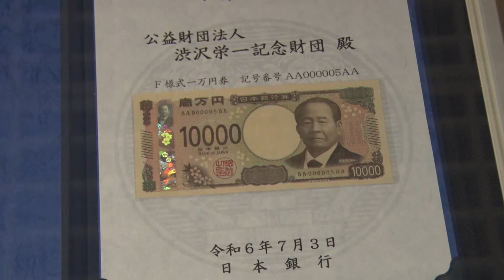Shibusawa Memorial Museum, Adventure tourism and others_Channel JAPAN #25/2024YT #25 PR30s shiro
This time, we’re at Asukayama Park to explore the former home of Ei-ichi Shibusawa who became the face of Japan’s new 10,000 yen bill.
We also report on the new trend of adventure tourism. Moves to draw in visitors during a ball park’s off season
And, the grand opening of Tokyo Disneyland’s newest area.
Tune in for Channel JAPAN by Nikkei on CNBC Asia at 10:00 of October 12, 2024 and 18:00 of October 13.